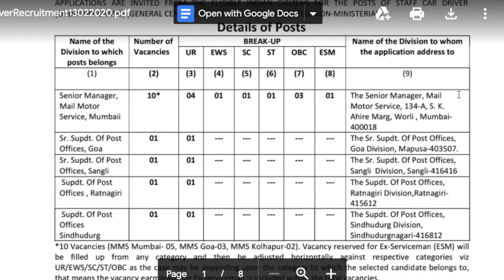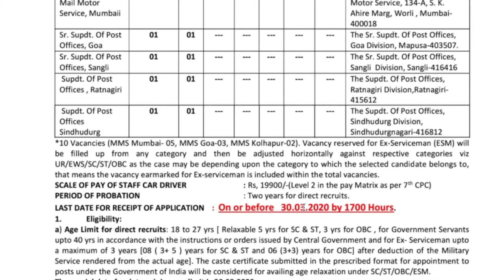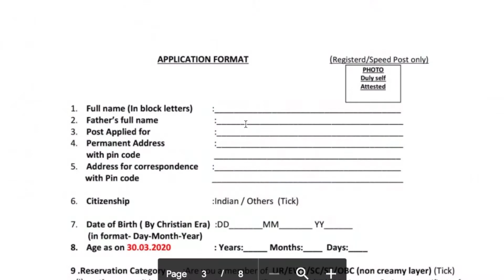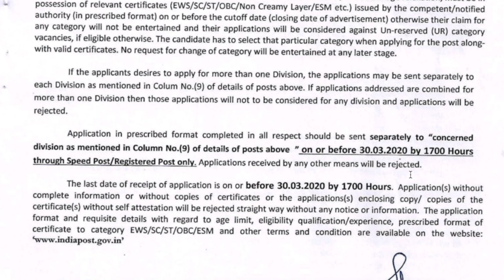அஞ்சல் துறையில் Permanent ஓட்டுநர் வேலைவாய்ப்பு 2020 | Post office recruitment 2020 in Tamil